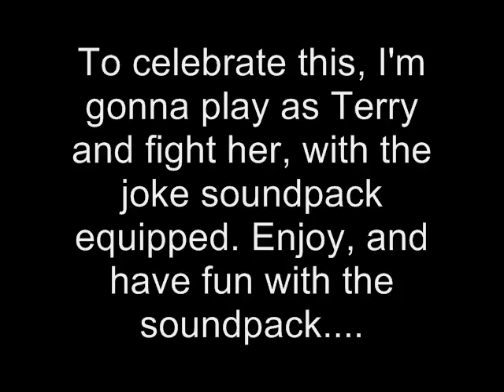GF202020 MUGEN: MOTW Terry [me] Vs. MvC2 Bizarro Mizuka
Hello all. I've decided to release my joke soundpack for 586's MvC2 Unknown. I made her become "Bizarro Mizuka", since that in truth is really who Unknown is. To celebrate this, I'm gonna play as Terry and fight her, with the joke soundpack equipped. Enjoy, and have fun with the soundpack.